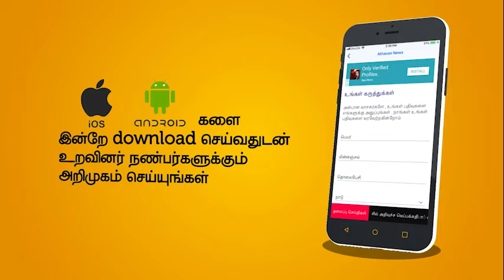சம்பள அதிகரிப்பு யோசனையை ஐ.தே.க. எதிர்க்கும்: மரிக்கார்